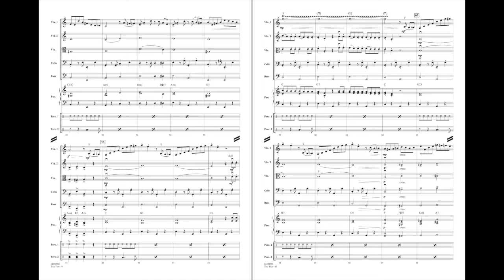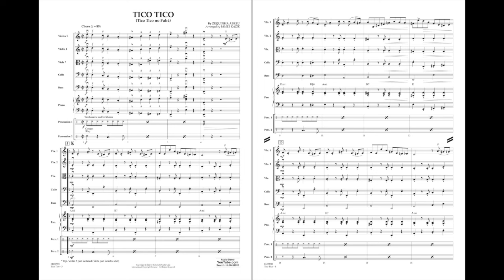Tico Tico by Zequinha Abreu/arranged by James Kazik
The Brazilian classic was popular in the United States during the 1940s with artists such as Ethel Smith, the Andrews Sisters and Carmen Miranda. More recently, it was performed at the closing ceremonies of the 2016 Olympics in Brazil. James Kazik's masteful arrangement for string orchestra (with optional piano and percussion) captures all the fun and energy of the original in a format that will be easily performable by your students and the audience dancing in the aisles!
HL04492920
HL04492921